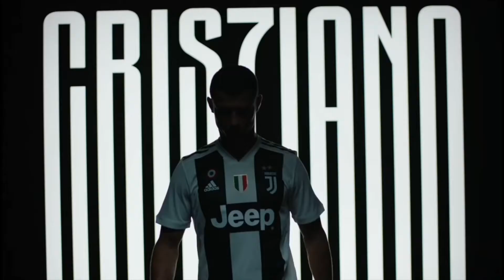Lucifer Ronaldo version